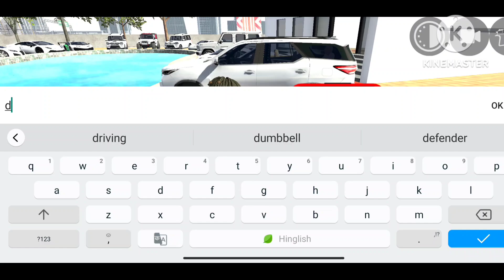indian bike driving 3d || indian bike driving 3d plugin update || Nitesh gamer 011 3dgaming 😱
indian bike driving 3d || indian bike driving 3d plugin update || Nitesh gamer 011 😱

Keyboard 👇

indian bike driving 3d plugin update

indian bike driving 3d plugin update malayalam

indian bike driving 3d plugin update in tamil

indian bike 3d plugin update kaise kare

indian bike driving 3d plugin update cheat code

indian bike driving 3d plugin update fix date

indian bike driving 3d plugin update 11 august

indian bike driving 3d update plugin download

indian bike driving 3d plugin new update

indian bike driving 3d plugin app update

indian bike driving 3d new update zabra

indian bike driving 3d indian bikes

driving 3d

indian bike driving 3d new update link

इंडियन बाइक ड्राइविंग 3d न्यू अपडेट

indian bike driving 3d new update malyalam

indian bike driving 3d indian bikes driving 3d

indian bike driving 3d new update kya aaya hai

bike driving 3d new update code

इंडियन बाइक 3d न्यू अपडेट

indian bike driving 3d new update malayalam

indian bike driving 3d new update numbers

indian bike driving 3d new update video

indian bike driving 3d plugin update kaise kare

indian bike driving 3d all car black

indian bike driving 3d black car cheat code

indian bike driving 3d black car

indian bike driving 3d black auto rickshaw cheat code

indian bike driving 3d black auto cheat code

indian bike driving 3d zabra

indian bike driving 3d cobra cheat code

indian bike driving 3d zebra

indian bike driving 3d mein jabra ka

cheat code

indian car and bike driving 3d cobra

cheat code

indian bike driving 3d game mein jabra ka cheat code